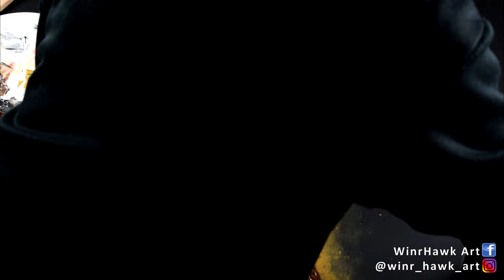How I paint "Prince of the Woods" | Acrylic painting techniques | Time Lapse Art of Abstract Animal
In this timelapse video I'm painting a Deer with Roses with acrylic paints and palette knife on a linen canvas. I'm a beginner in painting (I started in july 2019). You can see my painting techniques in this time lapse from start to finish. Hope you'll like my artwork!

I named this painting : "Prince of the woods" - (32x23")